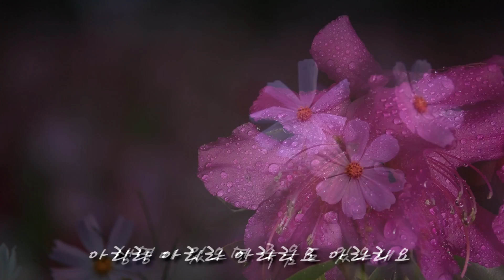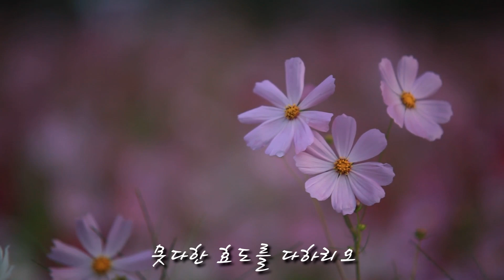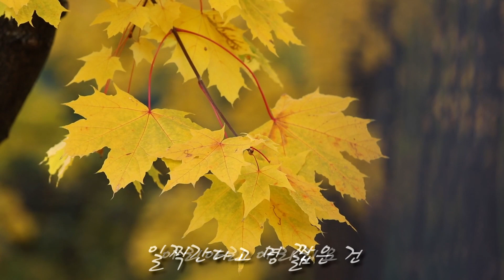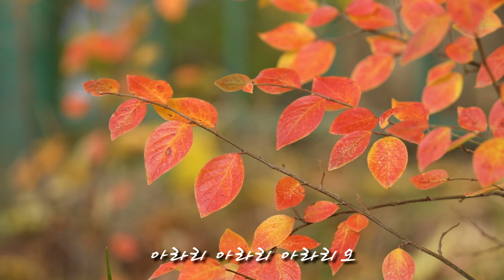권미희 - "애오개 아라리" | 밤달빛아래 권미희 Version 4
퓨전국악가수 권미희 정규앨범 ▼
밤달빛아래 권미희 Version 4  " 애오개 아라리 "

Fusion Traditional Music singer Kwon Mihee
under the moonlight at night
Kwon Mi-hee Version 4  " Aeogae Arari "

댓글에 신청곡✔ 남겨주시면~선정해서 불러드립니다^^
채널 [좋아요 ❤ 구독] 많은 응원 부탁합니다~!!
우리국악을 전세계로 💫